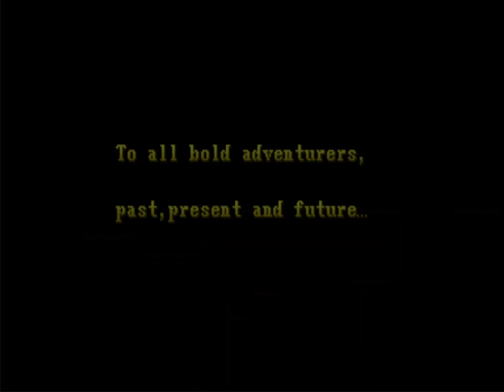Dungeons & Dragons: Shadow over Mystara - Arcade - Full Walkthrough Gameplay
Dungeons & Dragons: Shadow over Mystara for Arcade

Game Information from Moby Games

Published by Capcom Co., Ltd.
Developed by Capcom Co., Ltd.
Released 1996
Genre: Action
Perspective: Side view
Visual: 2D scrolling
Gameplay: Arcade, Beat 'em up / brawler
Setting: Fantasy
Misc: Licensed

Shadow over Mystara is a sequel to Dungeons & Dragons: Tower of Doom. Two years have passed since the heroes defeated Arch Lich Deimos, but now a new threat has arisen - a powerful sorceress Synn who is plotting to conquer the Republic of Darokin.

Shadow over Mystara is a side-scrolling beat-'em-up with role-play elements that make it stand out from other similar games released at the time. The game is set in Dungeons & Dragons campaign setting of Mystara and features monsters, areas and playable characters typical to D&D adventures. There are six playable characters to choose from: Cleric, Dwarf, Elf, Fighter, Thief, and Mage - each with unique abilities, strengths and weaknesses. The characters can equip different gear and weapons, use special abilities. Magic-users have a wide range of magic spells. The characters are awarded with new spells and abilities as they gain experience. Many game mechanics are realized according to D&D rules, for example, the thief can detect trapped chests and cleric can turn undead. The game has branching paths and a variety of endings.

Shadow over Mystara features up to four-player cooperative play.

Planners: Kenji Kataoka (as Kenkun Kataoka),  Malachie (as Malachie)
Character Design: Kinu Nishimura
Object: 'S' is a Criminal, Hiroaki Minobe, Shinya Miyamoto (as Shinya.M), Dway Nishimura, Kanako Takami, Miwa Shigenaga, Toshihiro Suzuki,  Kako (as Kako), Masayo Tsujimoto, Tsunenori Shirahama (as T.Shirahama), Hideki Ino (as Ino), Rie Sato, Takafumi Sagata (as Sa Ga Ta), Masanori Kondo, Shinji Sakashita (as Shinz.Sakashita), Satoru Yamashita (as S.Yamashita), Yoshinori Yamamoto,  DJA (as DJA), Hiroyuki Nara (as Jon), Iwasaki Inukichi, Jun Matsumura (28)
Scroll: Asae Nishitsuji (as Nissui)